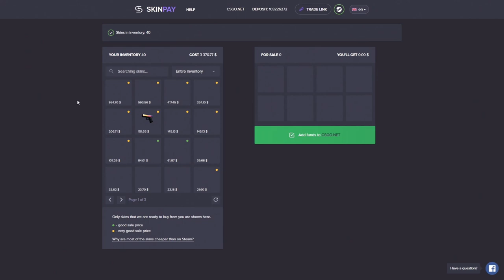RECUPERANDO A PATENTE NO CS:GO DE NOOB À GLOBAL #175